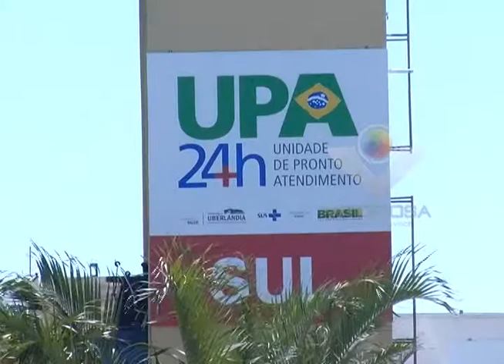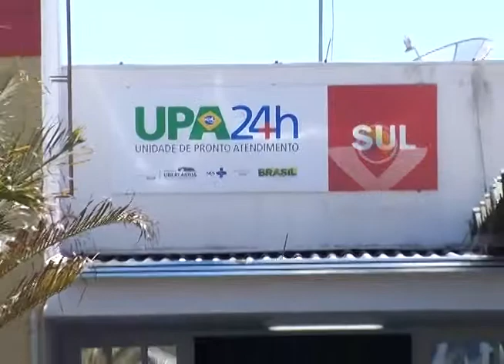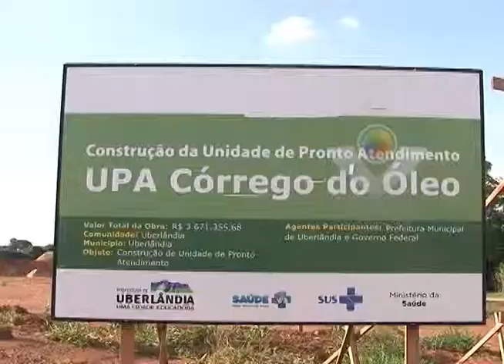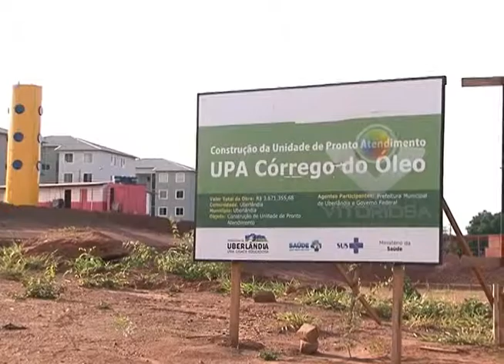Secretário de saúde esclarece o que alterou com a mudança de UAI pra UPA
Reportagem de Antonio Pimenta; Imagens de Paulo Henrique Soares; Linha Dura e Portal Uipi de 10/11/2014